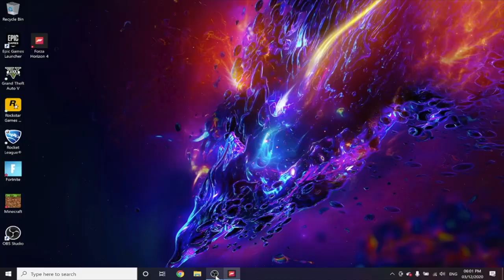FORZA HORIZON 4-MERCEDES AMG C63 (1000HP)!!!!!